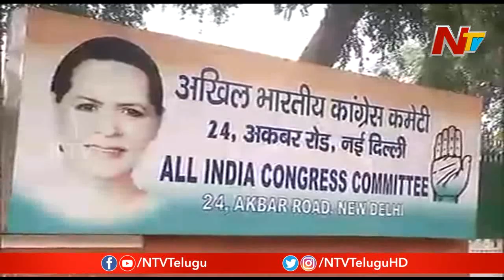T Congress Appoints DCC Presidents For Six Districts || NTV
TCongress Appoints DCC Presidents For Six Districts